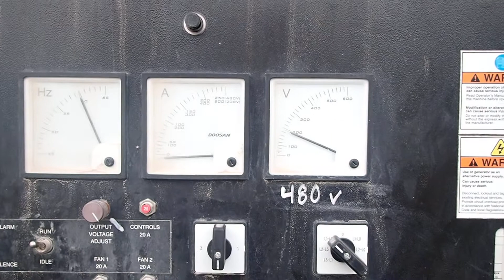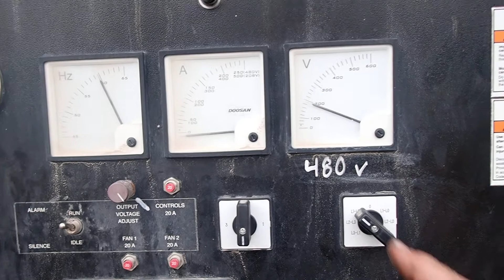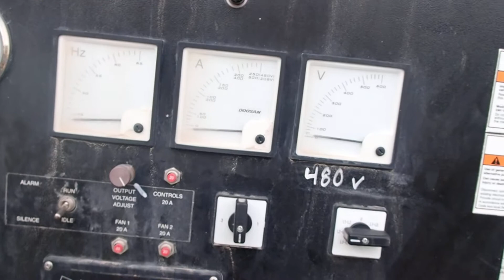DOOSAN G150 GENSET